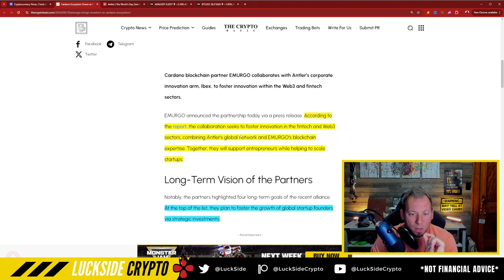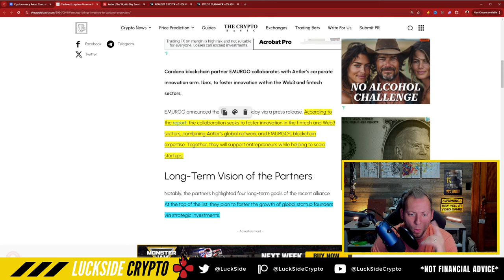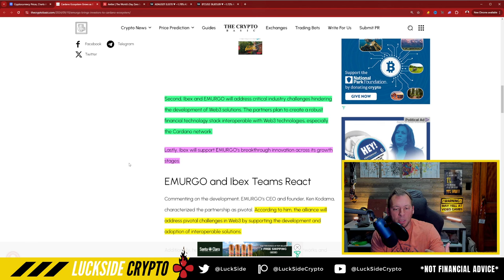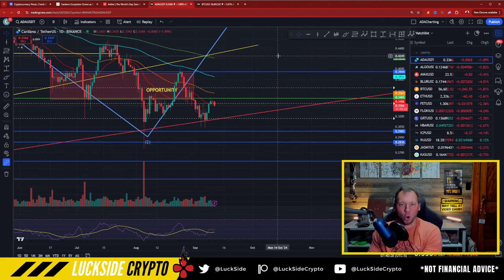CARDANO ADA - PARTNERS WITH 1000+ BUSINESS LAUNCHPAD!!! HUGE!